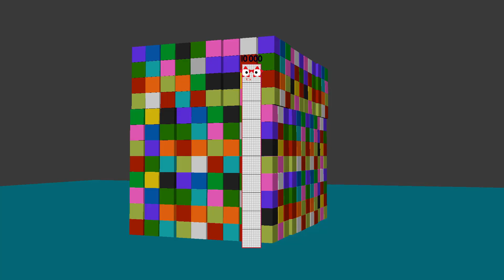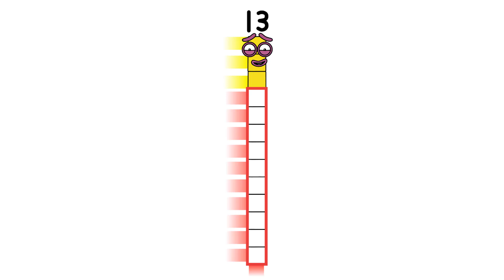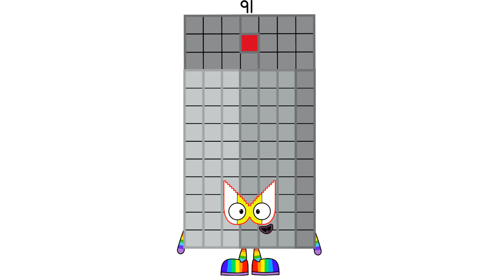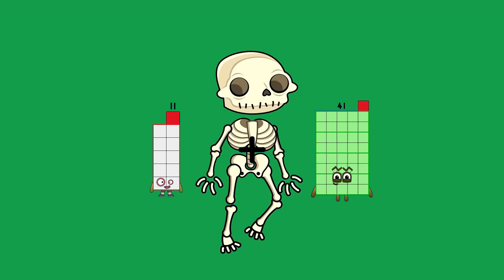Numberblocks Math: Undecimalblocks Square on the Moon | Numberblocks Step Squad | LEVEL 2 | #240